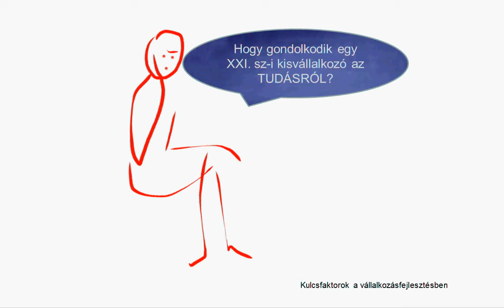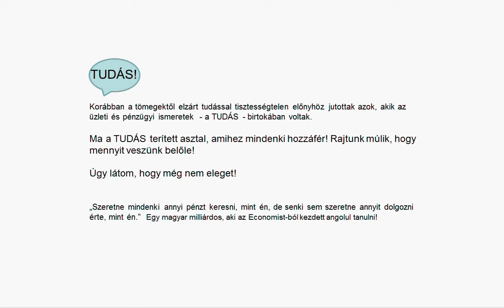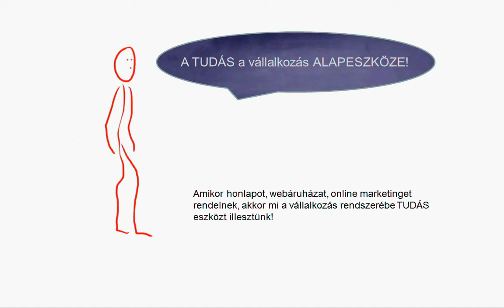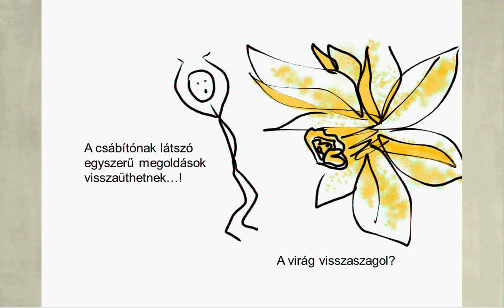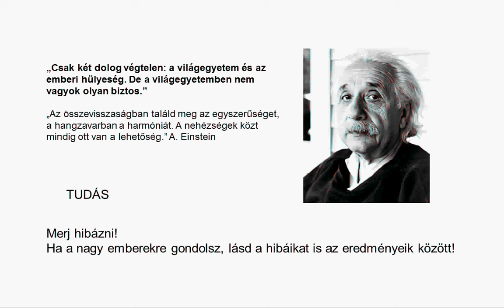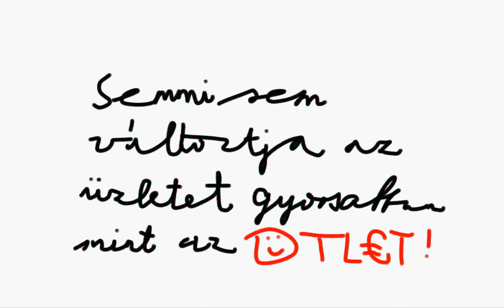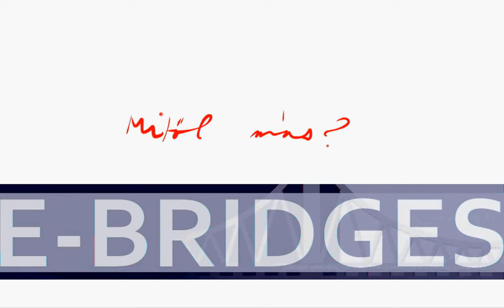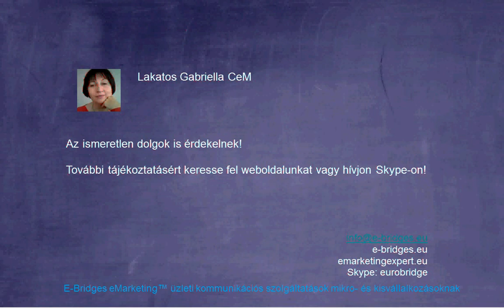Hogy gondolkodik az okos kisvállalkozó a XXI-sz-ban?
Hogy gondolkodik az okos XXI. sz-i kisvállalkozó az új gazdaságban?